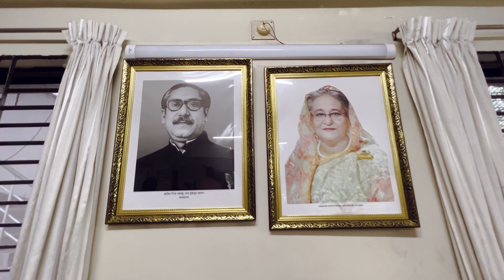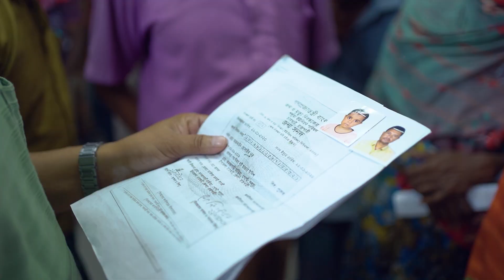ক্ষুদ্র সামর্থ্য নিয়েই মানুষের পাশে সবসময় থাকার চেষ্টা । Md. Shahriar Alam MP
আল্লাহ আমাকে যতটুকু সামর্থ্য দিয়েছেন, এর ভেতরেই মানুষের জন্য কাজ করার চেষ্টা করি। সবার চাওয়া-পাওয়া হয়তো পূরণ করতে পারি না। আল্লাহর কাছে একটাই চাওয়া, আমি যেন মানুষের পাশে আজীবন থাকতে পারি, তিনি আমাকে সে তৌফিক দেন। চারঘাট-বাঘার মানুষের জন্য আমার দরজা সবসময় খোলা।

Item ID:                         Q5LDY7B
Author Username:                 matsteiner-music
Licensee:                        Rajib Ghosh
Registered Project Name:         F.T
License Date:                    November 8th, 2023

Item ID:                         MZ5U65K
Author Username:                 LuckyBlackCat
Licensee:                        Rajib Ghosh